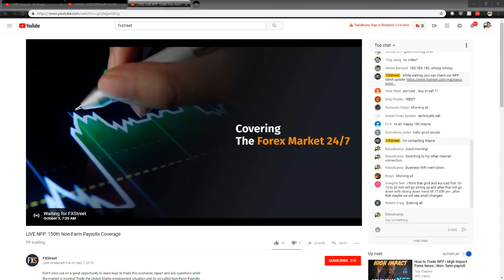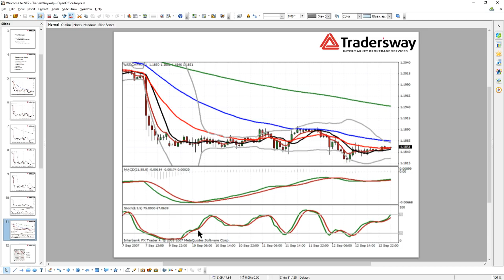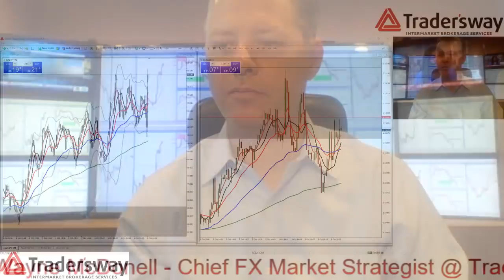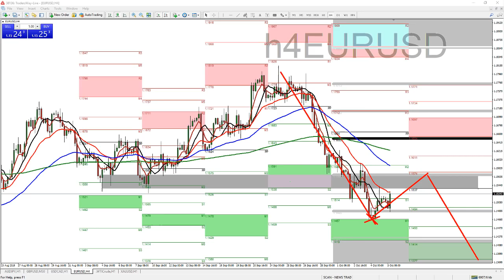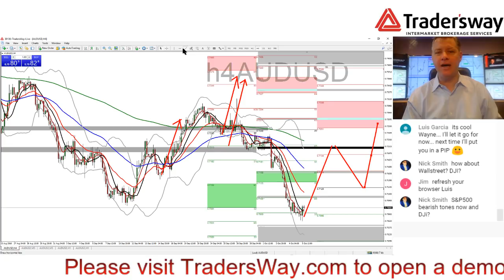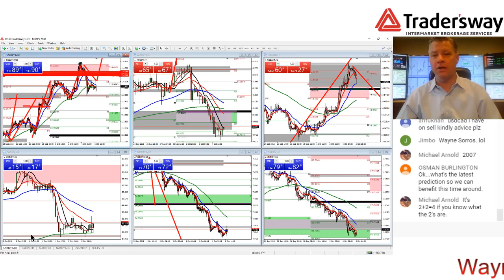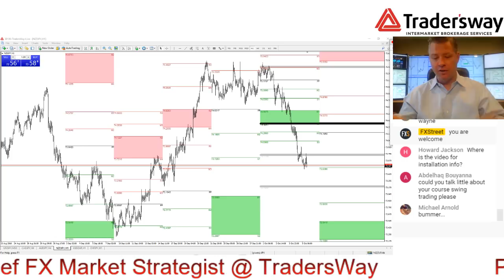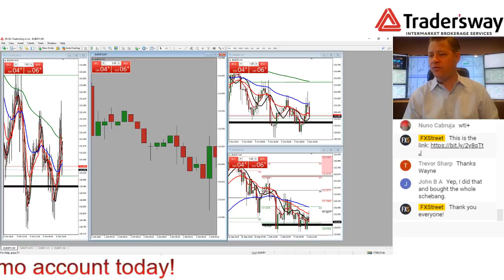LIVE NFP: 150th Non-Farm Payrolls Coverage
Don't miss out on a great opportunity to learn keys to trade this economic report and ask questions while the market is moving! Trade the United States employment situation and its so-called Non-Farm Payrolls report LIVE with Wayne McDonell. FXstreet.com and FX Bootcamp have been partners of this event for over 12 years.

Do you expect a rebound in job creation? How is the labor market performing in the Trump presidency? What is the best strategy to trade the non-farm payrolls number?

FX Bootcamp provides live play by play commentary and analysis during the release of the Employment Report:

- Learn how to conservatively trade during news events.
- See technical analysis applied to live market charts.
- Apply Pivot Point & Fibonacci Theories in real-time.
- Entry and exits point clearly defined in advance.
- Ask questions while the market is moving.
- Get the NFP NEWS Live!

Read Wayne's Model of Non-Farm Payrolls: How To Prepare For and Trade the Employment Situation Report